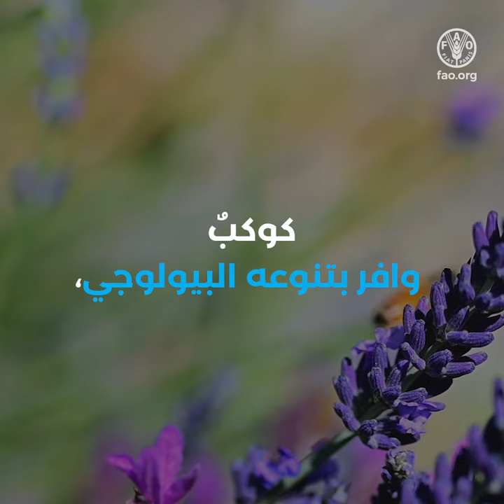شراكة الفاو ومرفق البيئة العالمية من أجل مستقبل الغذاء والبيئة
تخيلوا كوكبًا مفعمًا بالصحة...
كوكبٌ
 وافر بتنوعه البيولوجي،
 وغاباته الكثّة، وأراضيه الخصبة،
 وأنهاره ومحيطاته النظيفة...

كوكبٌ نابض بالحياة.
 كوكب ينتج
 أغذية صحية ومتنوعة وميسورة الكلفة
 ومتاحة للجميع...
حاضرًا ومستقبلاً.
هذا هو الكوكب الذي نصبو إليه.

 الكوكب الذي نراه
 لأولادنا
 ولجميع الأجيال اللاحقة.
وهذا هو المستقبل الذي نعمل من أجله.
منظمة الأغذية والزراعة
 ومرفق البيئة العالمية
 يتشاركان معًا...

لمساعدة البلدان
والمجتمعات المحلية على بناء
نظم زراعية وغذائية مستدامة وقادرة على الصمود.
لقد جرى استثمار أكثر من مليار دولار أمريكي في
صون التنوع البيولوجي
 وحماية المياه الدولية
وبناء القدرة على الصمود في وجه المناخ
ومكافحة تدهور الأراضي
والتخلص من المواد الكيميائية في الزراعة
إنّ منظمة الأغذية والزراعة ومرفق البيئة العالمية يحميان
بيئتنا وغذاءنا
ومستقبلنا.